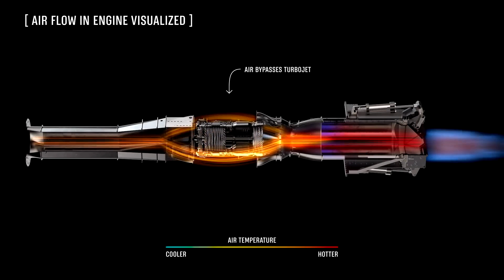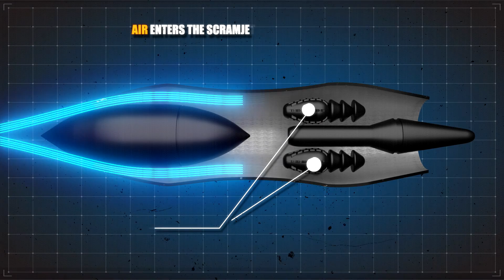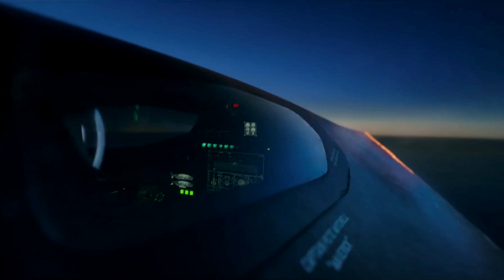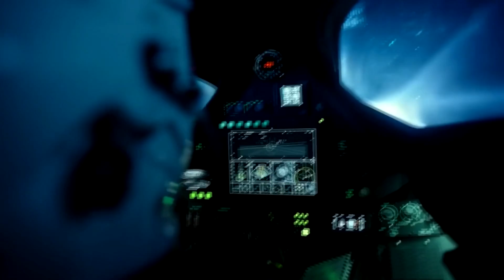SR-72 Darkstar Finally Ready To Fly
The SR-72, often dubbed the “Son of Blackbird,” represents the next evolutionary leap in hypersonic aviation, following the legendary SR-71 Blackbird. Developed by Lockheed Martin's Skunk Works, the SR-72 is designed to fly at speeds of up to Mach 6, significantly faster than its predecessor. With an intended role in intelligence, surveillance, reconnaissance (ISR), and potentially precision strikes, the SR-72 will possess both tactical and strategic capabilities that could redefine modern aerial warfare. This article delves into the technological innovations, mission profiles, and challenges surrounding the SR-72 Darkstar.